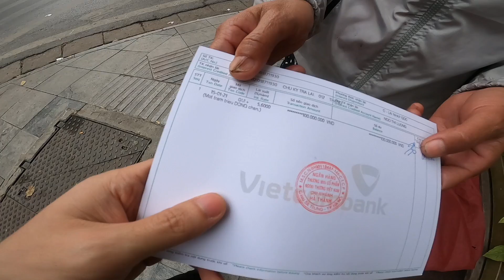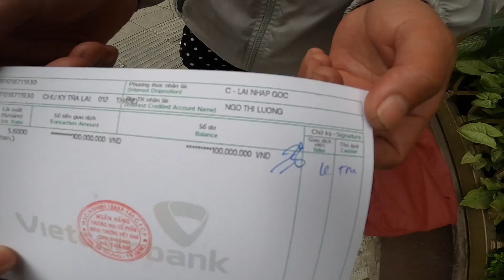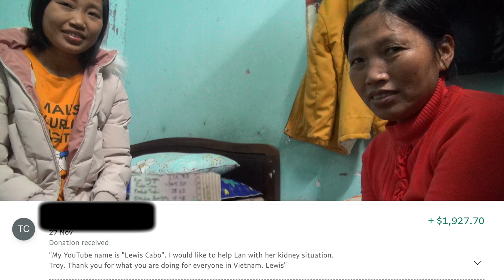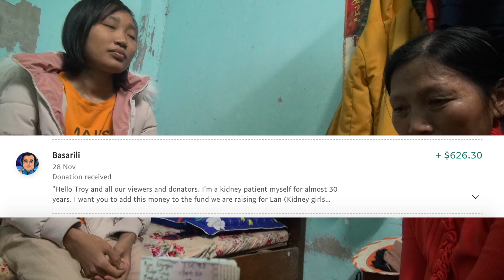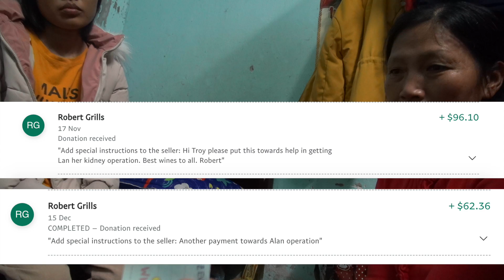100 million in bank account for Lan.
Thanks to all the donors.
Lewis Cabo ($1927.70 aud) John Tran ($1349.30) HCM Hoedemakers ($912.50 aud) Jonas Nordh ($758.34 aud) Joseph Beattie ($655.22 aud) Basarili ($626.30 aud) Carlos Jimenez ($337.10 aud) Frank Pronk ($313.47 aud) Kim Nguyen ($259.98) Robert Bowes ($192.50 aud) Johnny Lau ($192.50 aud) Robert Grills ($158.46 aud) Joseph Fritz ($152.03 aud) Brian Robinson ($145.80 aud) Dylan Fahey ($144.30 aud) Michael North ($125.21 aud) Denis Boisse (96.10 aud) Meh Esesien ($62.36 aud) James Malcolm ($47.90 aud) Cameron Connor ($28.92 aud) Frank Turski ($28.62aud ) Otakar Zwartjes ($18.98 aud)

00:00 Intro
02:00 Pick up Lan's mother
02:44 Bank
03:50 Deposit 100 million vnd for Lan
05:50 Kidney village
08:00 Lan
10:15 Reading donors' names
13:00 11.23 million remaining
13:45 5 million (repeat donation)
14:37 Thanks everyone
15:55 Walk back